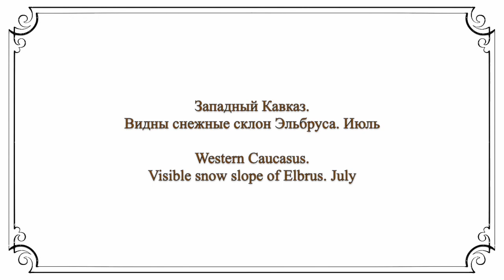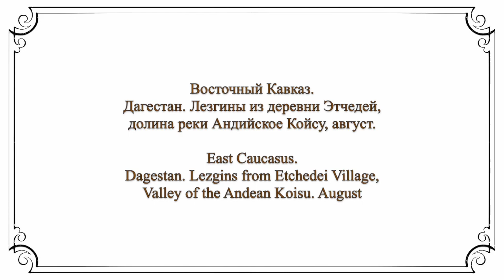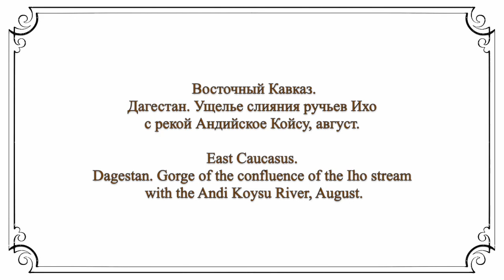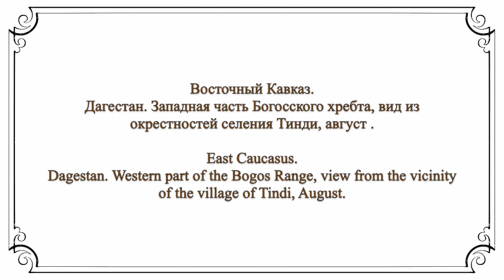Кавказская экспедиция / Caucasian expedition - 1898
Кавказская экспедиция графа Деши Морица  - 1898
Caucasian expedition of Count Deshi Moritz - 1898

". little is known concerning whether Deshi Moritz was a count birth. What is clear is that Deshi had a large fortune, apparently due to railway concessions. As a consequence the count was able to pursue an independant life devoting his energies to geographical research with a climbing bias.
The count appeared to be a conscientious student and excelled in studies studies of mountain nature and the basics of mountain climbing in the Alps. In his youth the count made a number of serious ascents.
Deshi began his career as a researcher in the Tatra Mountains, then heavily populated by Hungarians. He was one of the first climbers in the mountains including the first ascent to the highest point of the massif - Gerlachowski Štit (in Slovakia), 1875.
In 1876, Deshi attempted the first ever Himalayan climbing expedition to climb Mount Kanchenjunga. However, at the very beginning of the expedition he caught malaria managing to miraculously survive.

Deshi chose the Caucasus as the main research topic, where he conducted 9 large expeditions. During these trips, he visited almost all of its areas from Novorossiysk to Kurush in Dagestan. "